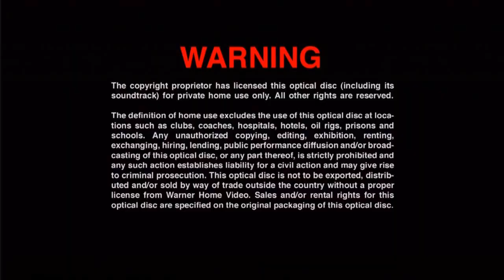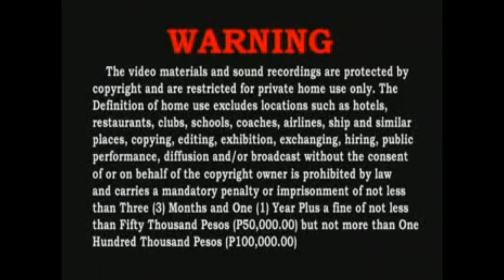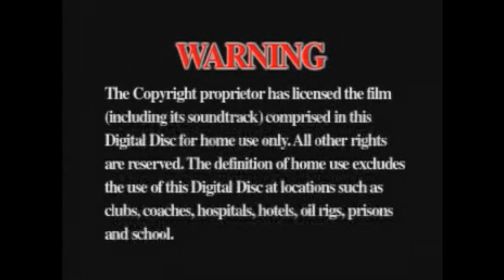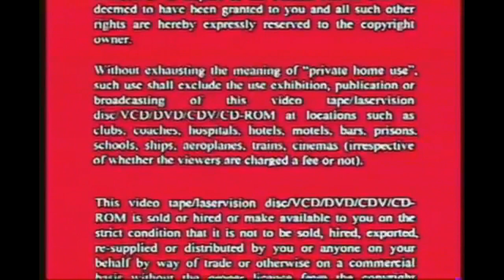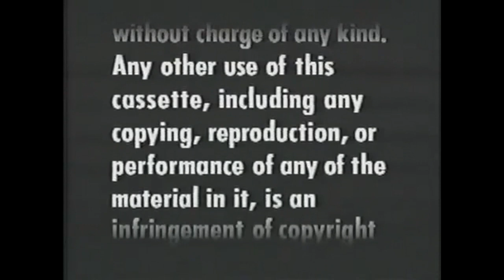MORE FBI Copyright Warnings!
My collection
1. "Robin Williams: Live At The Met"
2. "Collision Course"
3. "Monty Python and the Holy Grail"
4. "IHRA Presents 1/4 Mile Crashes Vol. 1"
Others
5. "Star Wars: The Clone Wars" from Don Del Grande
6. "HomeStarRunner: Everything Else Vol. 2" by Homestar Runguy
7. "Greatest Pop Idol Hits For Males As Popularized By James Ingram" by Princess SyneshaMae Angelyn Mercado
8. "Cats" by Peggy Sue
9. from DudeThatLogo
10. from DSBM2
11. from RoadRunnerCoyote16
12. "Sweatin' To The Oldies 2" from Stewart isme
13. "Baseball Funnies and Great Plays" by Gilby 1385
14. "Wallace and Gromit: A Grand Day Out" by GreviousDude96
15. from Charles Loftus
16. ...
17. "The Berestain Bears" by SecondBest Sull
18. "Videoke King" by Bob Sponge
19. "Bulding A Utopian Playland with Dr. Steel" by AnimeFanatic5602
20. "The Silence of the Lambs" by Jordan Rios
21. "A Christmas Story" by dingbattington
22. from Charles Loftus
23. "Coming To America" by Jordan Rios
24. "Bob The Builder" by Krissy Sciarra
25. (I seriously forgot...)